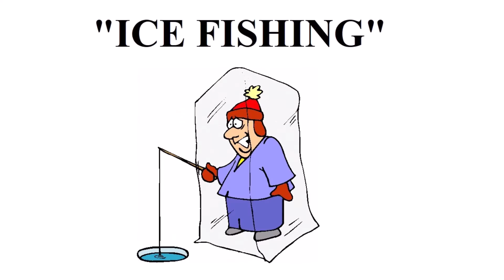Ice Fishing In Alaska (Australians)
The boys take on the cold to attempt ice fishing for the first time.